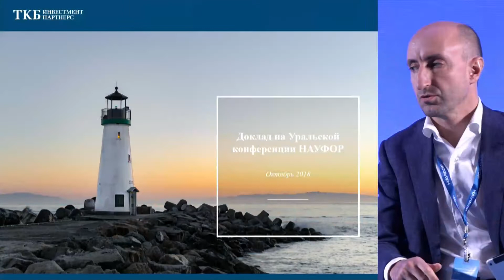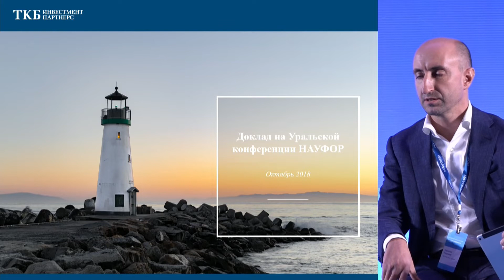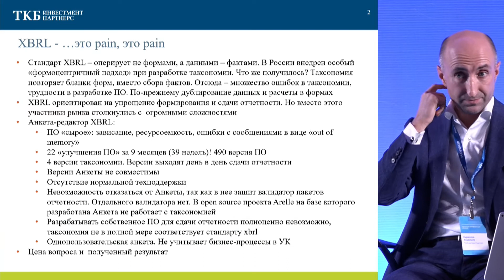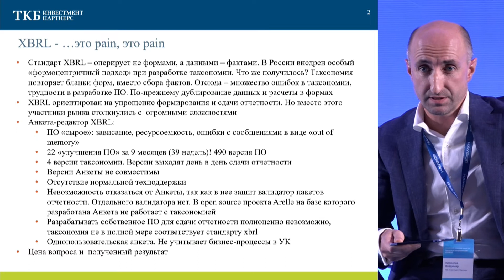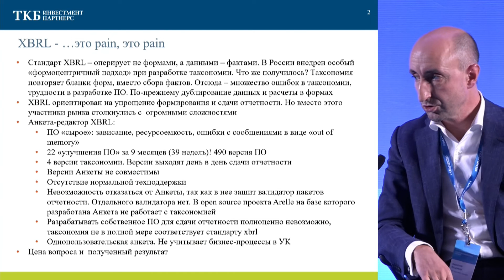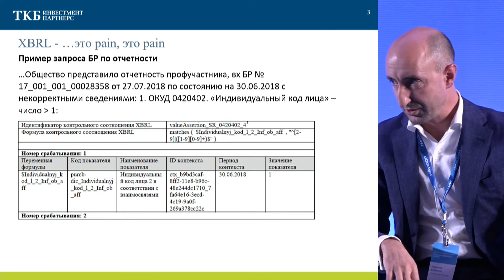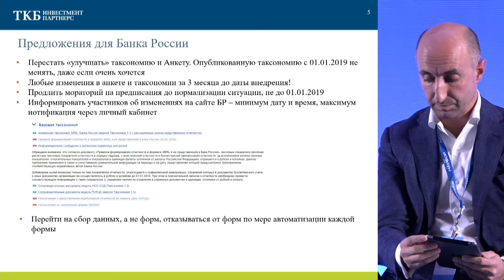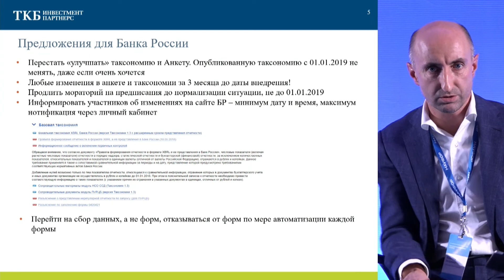"Регулирование индустрии коллективных инвестиций"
Уральская конференция НАУФОР, 24 октября 2018 года, Екатеринбург